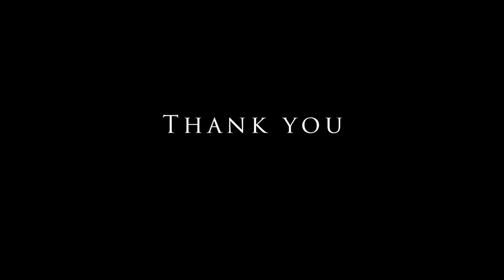మన subscriber share చేసిన prawns kheema iguru receipe🦐taste👍prawns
for more updates click on Bell Icon.